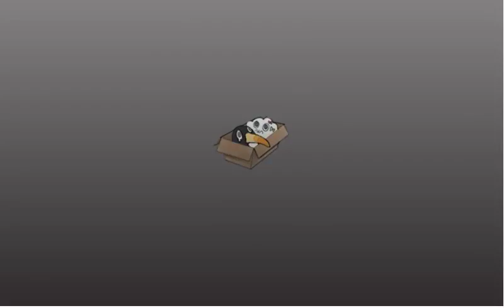今日の艦これ vol 95